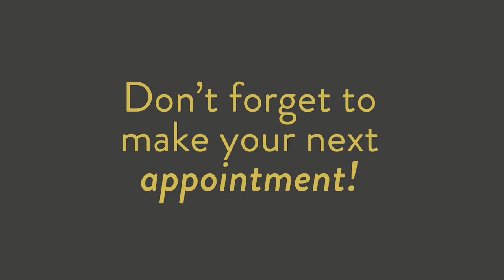Glenside Barber Company Walkthrough w/ Owner Rodney Joseph | Pod Mahal w/ Misbah Haque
Rodney's been my barber for over 10 years! Keeping me fresh for my  podcasts.

80 S KESWICK AVE.

Podcasts
Habit Chess: